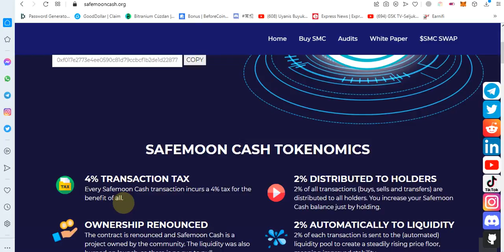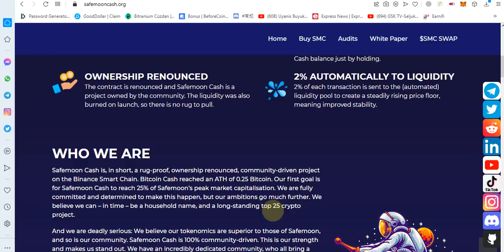SafemoonCash Community Project